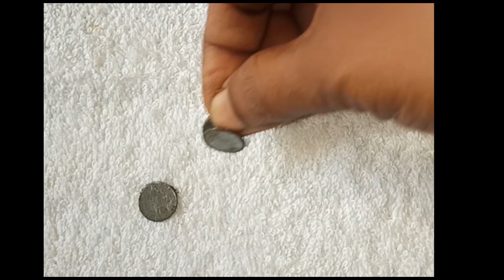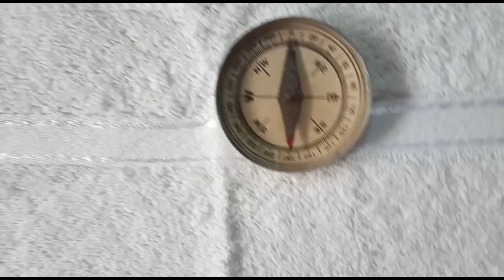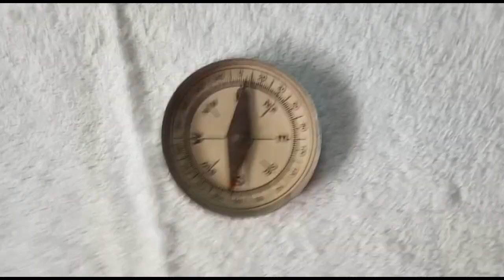காந்தம் உண்மைகள்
காந்தத்தின் வகைகள் பற்றியும், சிறுவயதிலிருந்தே காந்தங்களுடன் விளையாடுகிறோம் என்பது பற்றியும், காந்தத்தின் பண்புகள் பற்றியும், என்னிடம் உள்ள தாமிரக் கம்பிகளின்(copper wires) தடிமன்கள்(thickness) பற்றியும் இந்த காட்சிப்பதிவில் விளக்கியுள்ளேன். இது +2 இயற்பியல் காந்நவியல் பாடத்தின் அடிப்படை புரிதலுக்கான பதிவு.